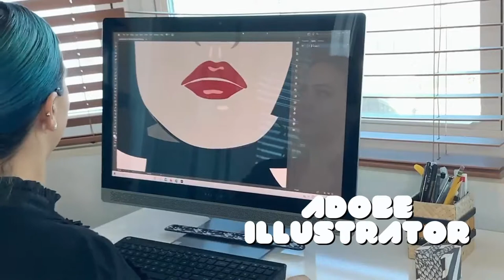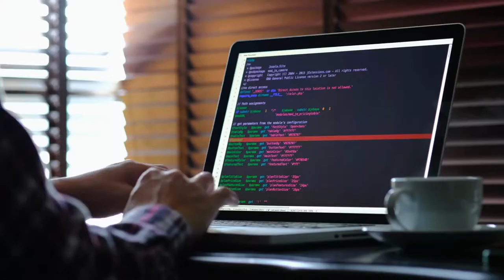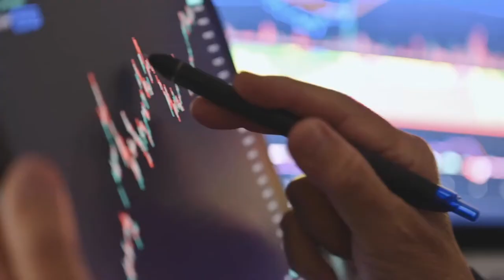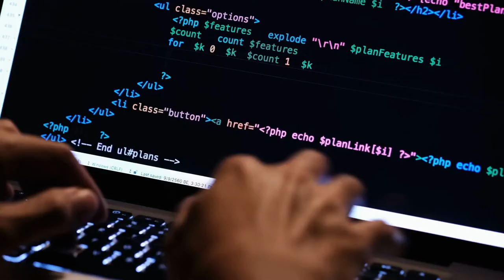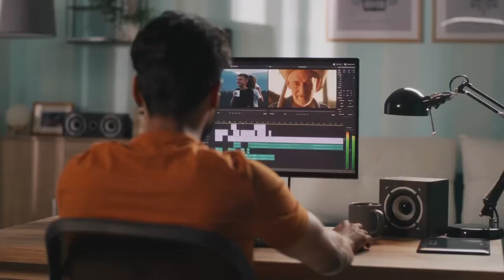TECH HOBBIES: The Best Technology Hobbies You Need to Try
Hobby Ideas to Keep Up With Technology and Learn Something New!

Check out our huge list of tech hobbies here for more ideas